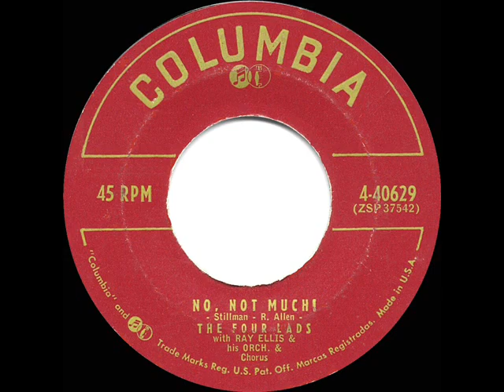1956 HITS ARCHIVE: No Not Much - Four Lads (a #2 record)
No Not Much (Stillman-Allen) by The Four Lads, orchestra and chorus conducted by Ray Ellis

This was the million-seller follow-up release to the quartet’s famous “Moments To Remember” ballad.